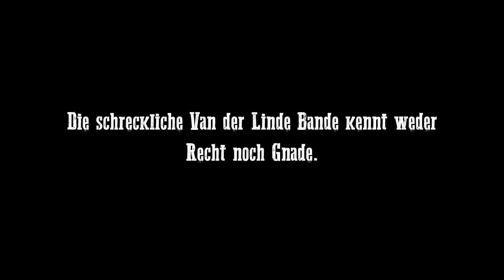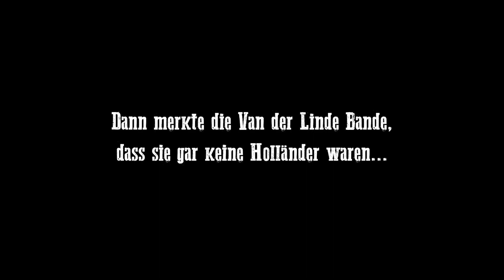Red Dead Redemption 2: Michas Western-Epos aus Folge 90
Red Dead Redemption 2 löste in unserer Redaktion Glücksgefühle aus und zwar nicht nur, weil man es endlich spielen konnte. In Game Two Folge 90 durfte Micha endlich seinen Traum vom eigenen Western verwirklichen - mit 50 Euro Budget. Aber es wäre nicht unser Micha, wenn er nicht trotzdem ein Epos auf den Bildschirm gezaubert hätte, das Seinesgleichen sucht. Und weil's so schön war, haben wir euch das Western Movie nochmal in seiner ganzen Pracht und ohne Review dazwischen zusammengeschnitten. Teilt es gerne mit euren Liebsten. Einen echten Micha sollte sich schließlich niemand entgehen lassen. Und falls ihr Filmstudenten seid: Ihr oder eure Professoren dürfen dieses Werk gerne zu Vorlesungszwecken verwenden.